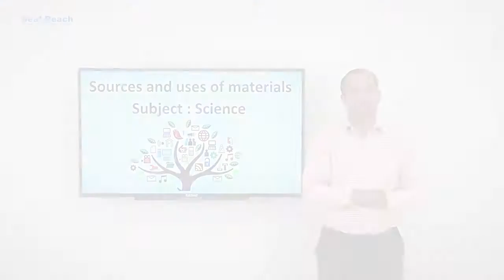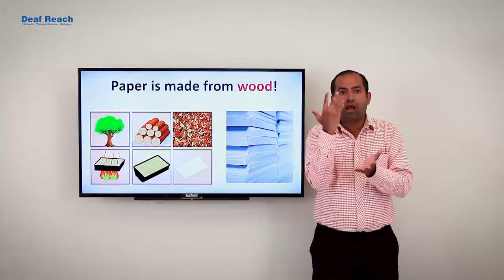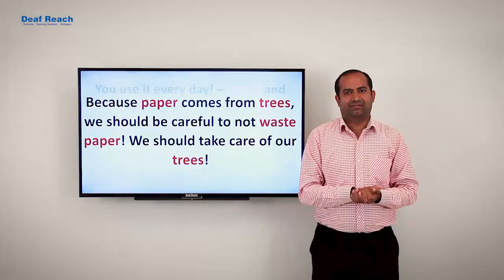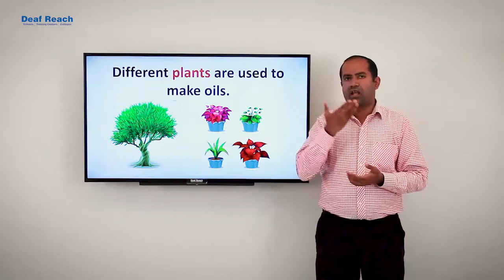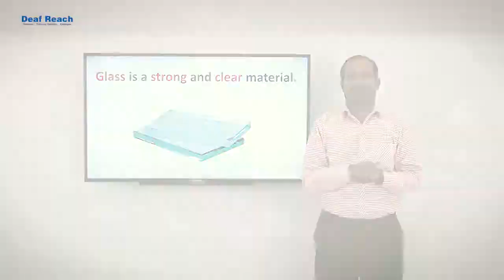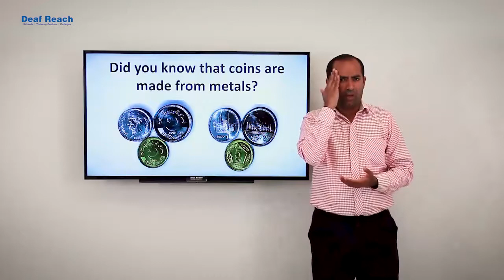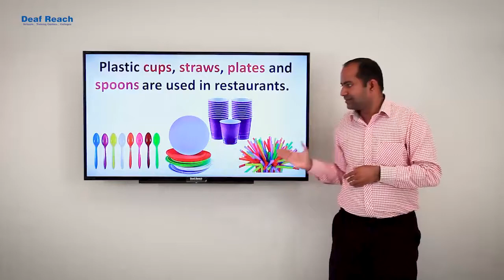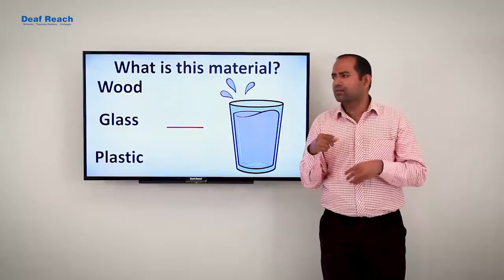Deaf Sign - Class 2 - Science - Sources and uses of material